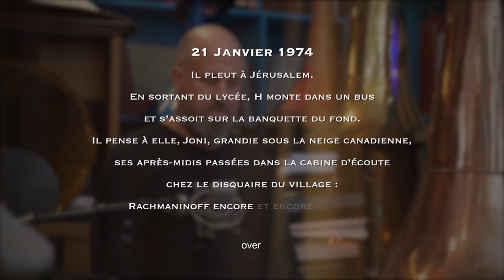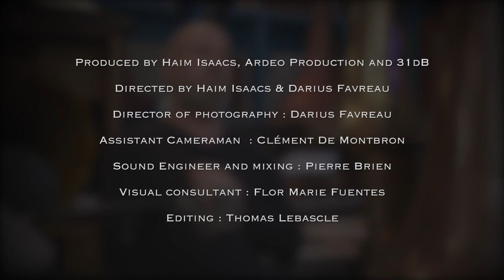Haim Isaacs - Blue Motel Room (Joni Mitchell cover)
In interviews, Joni Mitchell often speaks of her childhood fascination with Rachmaninoff. One day, I put on a recording of Rachmaninoff's Piano Concerto No. 2 and heard Blue Motel Room wafting through it.

This video is part of my concert: Joni Mitchell in Jerusalem / Haim Isaacs sings and tells tales.